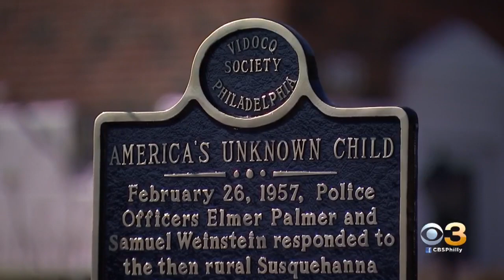Community Gathers In Northeast Philadelphia To Honor 'America's Unknown Child'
The case remains open and active.